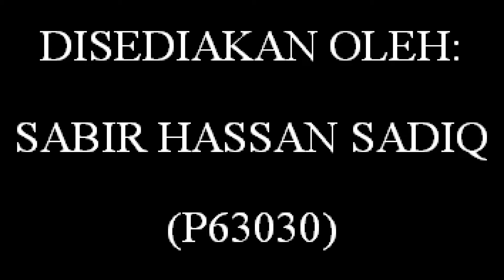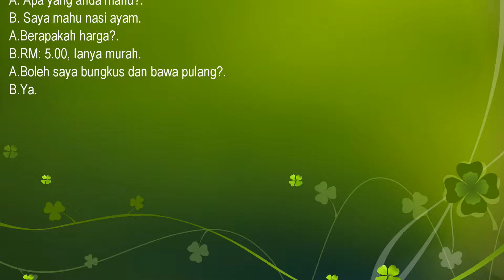Malaysia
National University of Malaysia